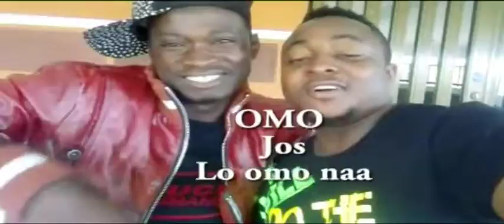Omo Jos - Akingz